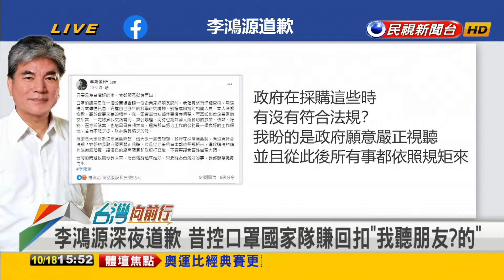2023.10.18【台灣向前行 Part7】詆毀口罩國家隊"廠商賺回扣"？三大公會怒批未查證就造謠？李鴻源道歉：從企業好友聽說！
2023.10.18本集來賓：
新北三重立委參選人(民)
新北立委參選人(民)